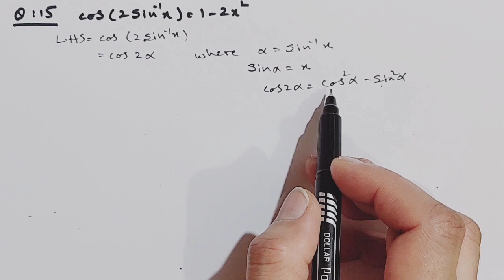Exercise 13.2, Question 13,14,15,maths 11#math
This lecture includes important proofs of exercise 13.2. In this lecture we will learn to proof the identities of question 13,14 and 15.
Questions are explained by the formulas used in proofs.